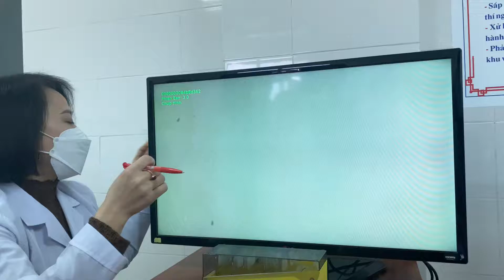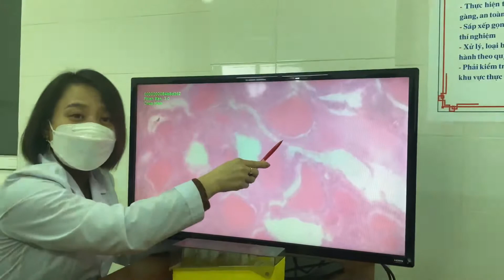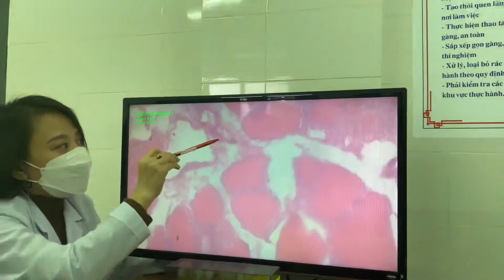MÔ PHÔI THỰC HÀNH : TUYẾN GIÁP